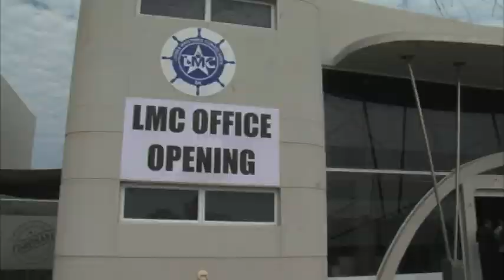DRC-based Lignes Maritime Congolaises sets up tax collection office at Walvis Bay- NBC